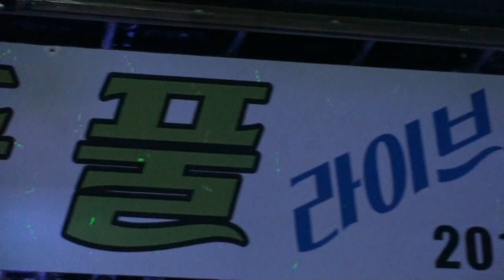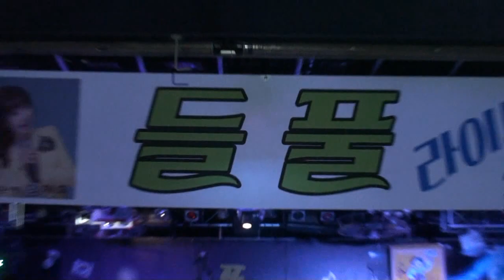가수 임채희=성남아리랑=광명시 철산동 425 가람빌딩 5층 광명경찰서 옆,구,백악관 들풀 생음악 라이브클럽 오픈행사=02 2066 4477